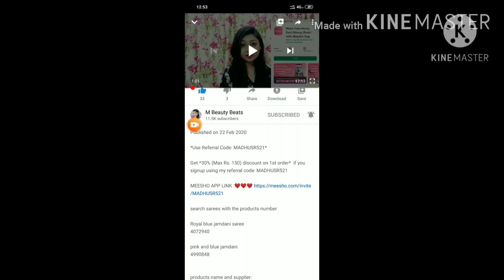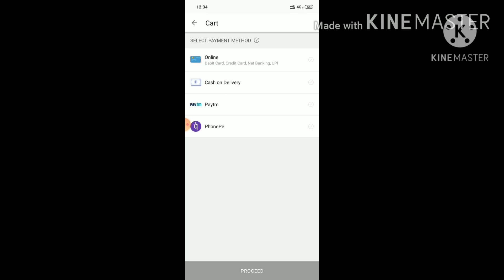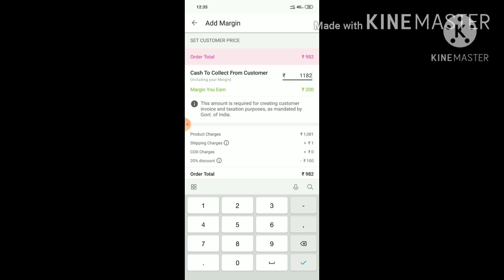MEESHO LATEST DESIGNER KURTA SET/ SUIT SET REVIEW UNDER 500-650 ONLY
Meesho pe links  provide nahi kar sakte. Meesho pe code se search karte hai.

products codes
( you can also search with  screen shot of the products)

anarkali kurta set
7177207
embroidered kurta seta
8778947
kurta dupatta set
6087808